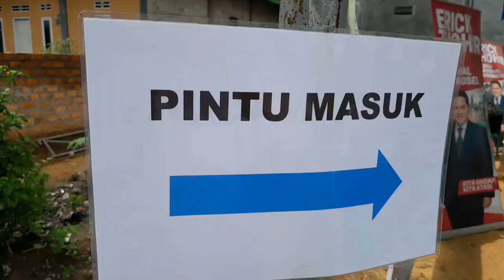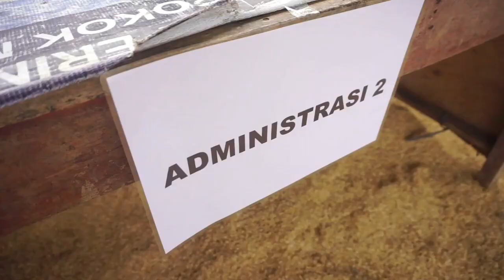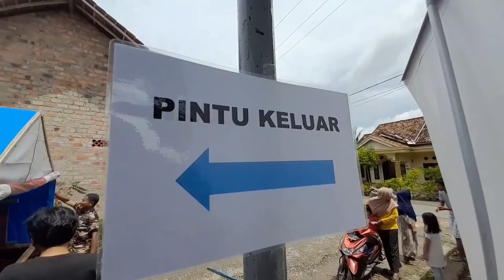Masyarakat Waykanan ke Erick Thohir, Warga Alhamdulillah Membantu Rakyat Kecil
Baradatu (21 Desember 2022) - Acara Pasar Murah di Kecamatan Baradatu dinilai berdampak nyata membantu masyarakat yang membutuhkan sembako dengan harga murah.